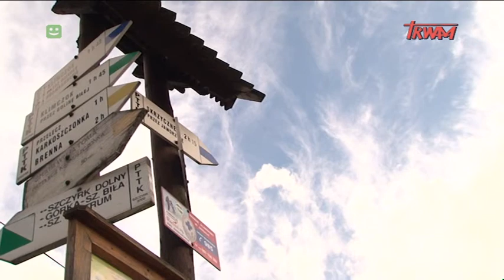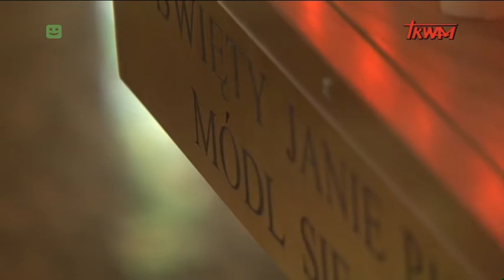Szczyrk - Sanktuarium Matki Bożej Królowej Polski